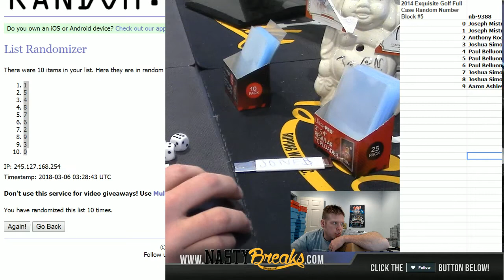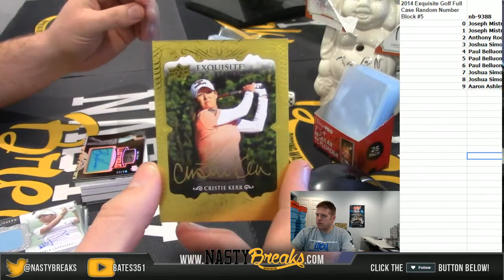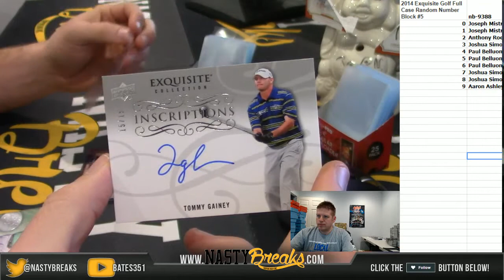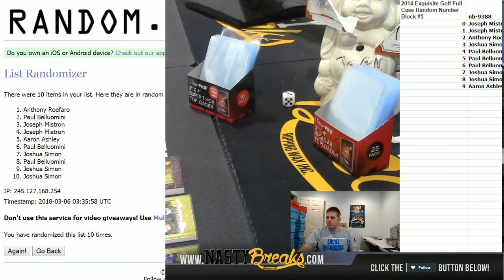3 5 18 2014 Exquisite Golf Full Case Random Number Block #5